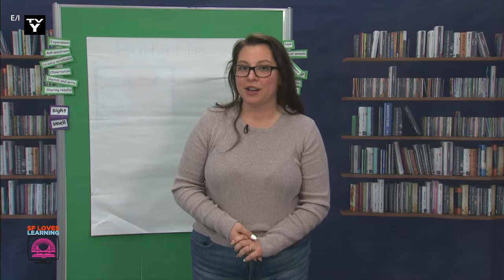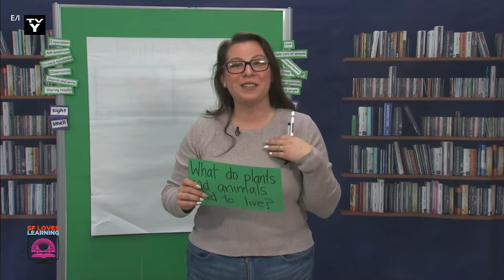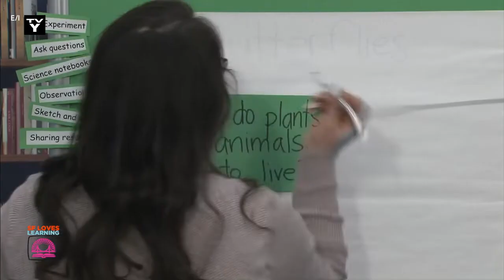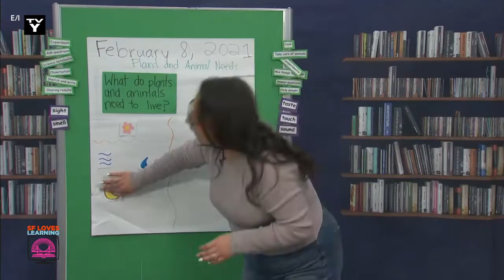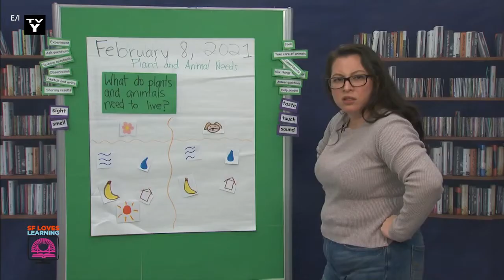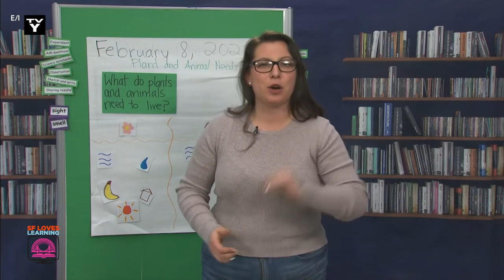Plant and Animal Needs 2/8/21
Maestra Meza asks what do plants and animals need to live? We use a T-chart to list what both plants and animals need to live in order to answer if butterflies are plants or animals.